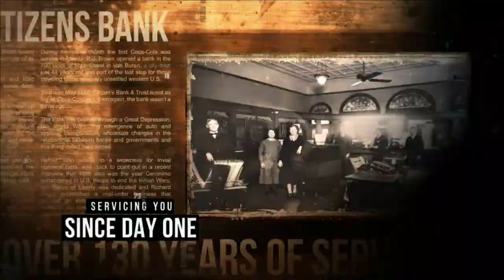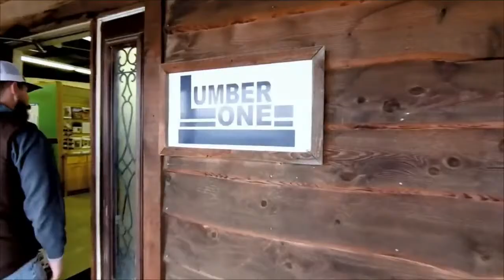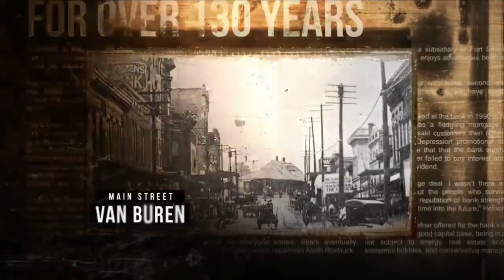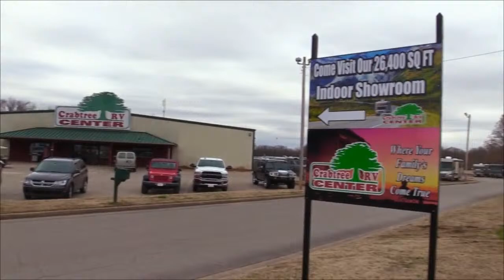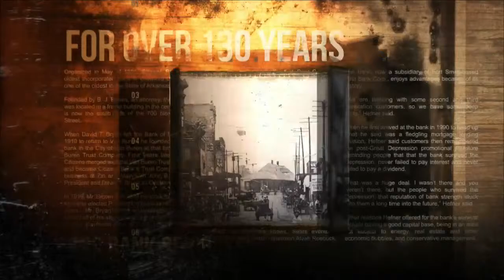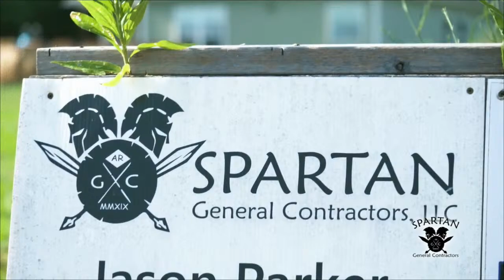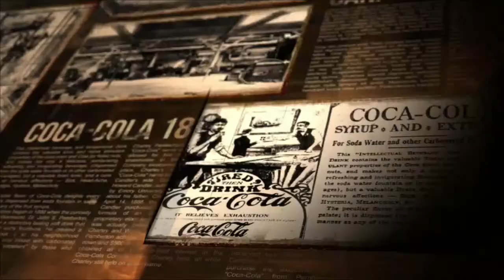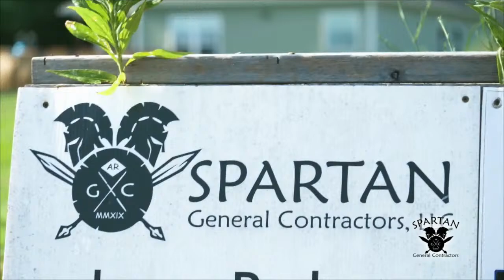Alma High School Varsity Basketball - Alma Airedales @ Van Buren Pointers